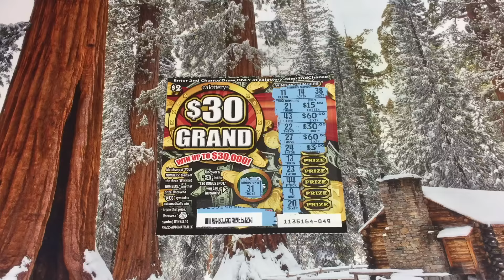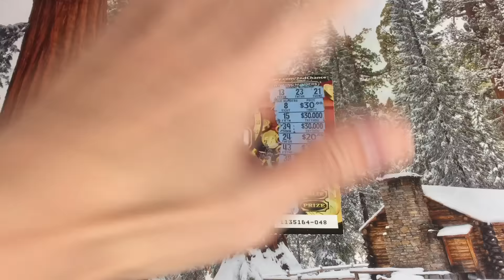Keph BIG Bucks Challenge #52 RESULTS / Challenge #53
Time for the results for Keph BIG Bucks Challenge #52!
Ready for Challenge #53?